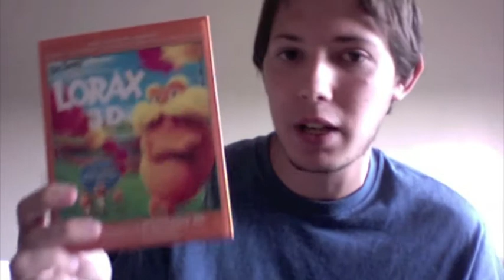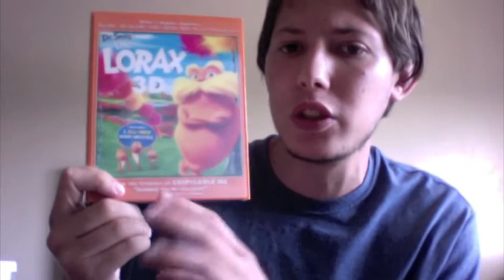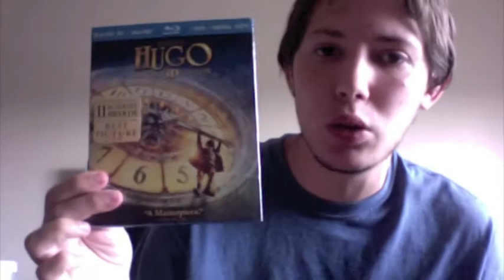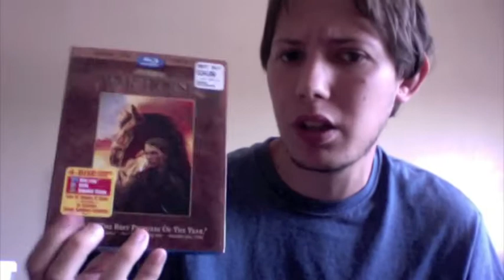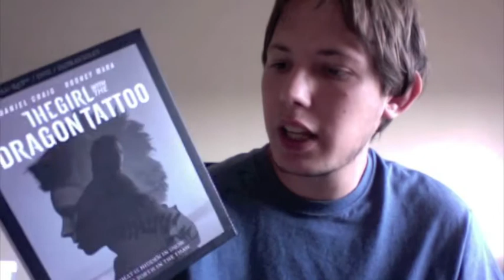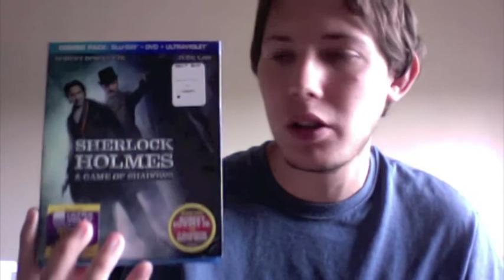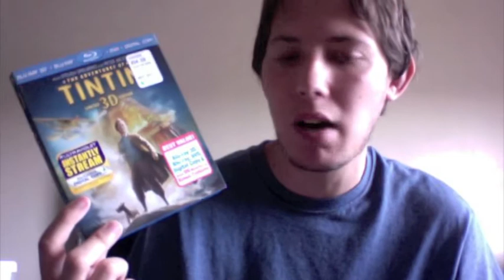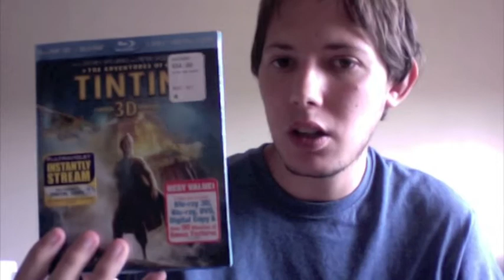BLURAY UPDATE IN A LONG TIME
It's been a long time since i made a video like this but i am back and i am trying my best to get something out there for u guy's